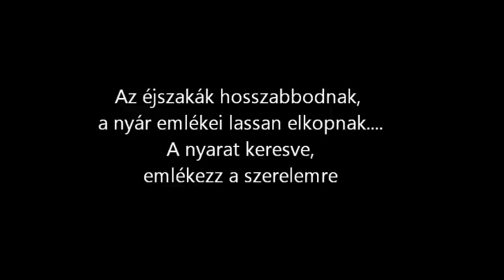A nyarat keresve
Az éjszakák hosszabbodnak,
a nyár emlékei lassan elkopnak.